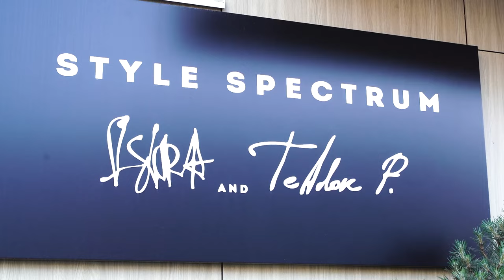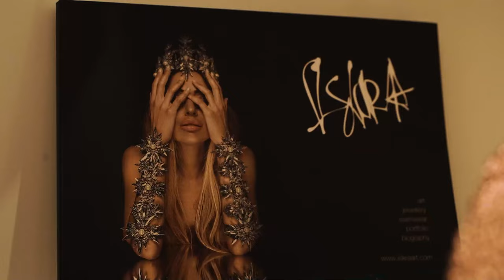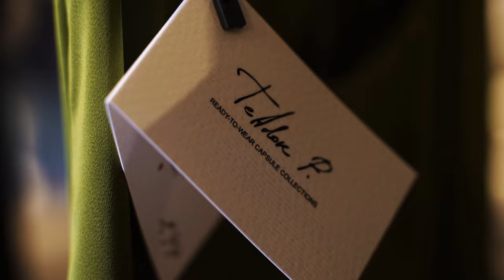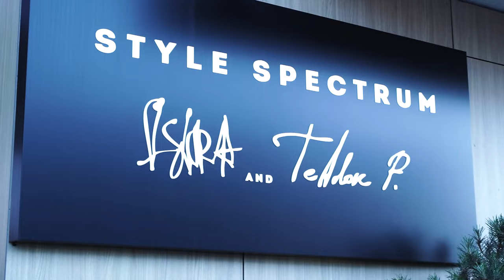Iskra Art и Teadore P. с общо модно пространство в София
Дизайнерът на бижута и аксесоари Искра Георгиева Iskra Art и модният дизайнер Теодора Хамами – Teadore P. отвориха общо модно пространство в София – Style Spectrum.